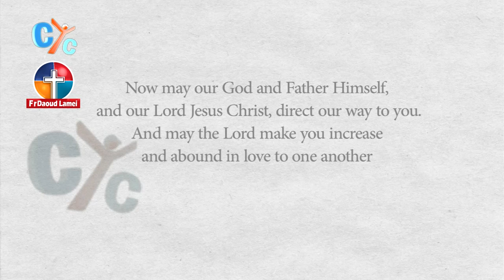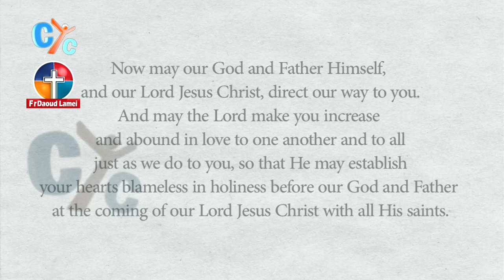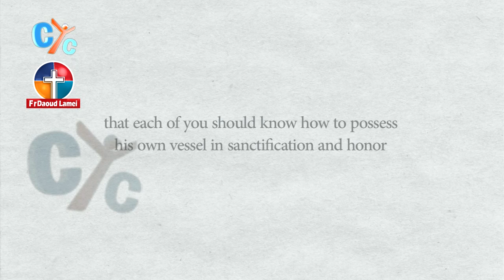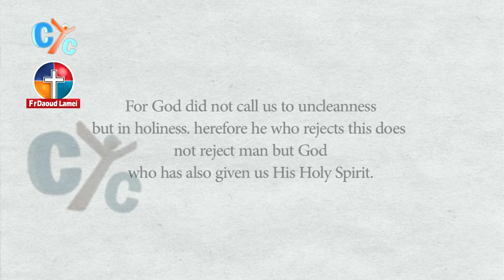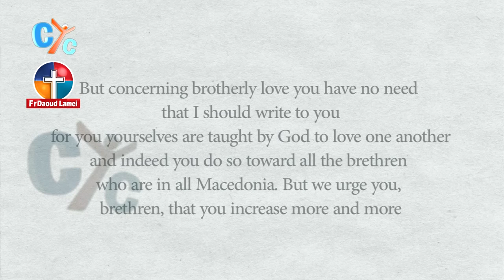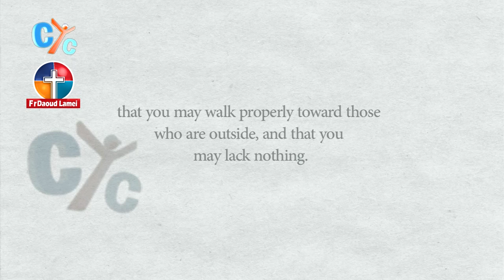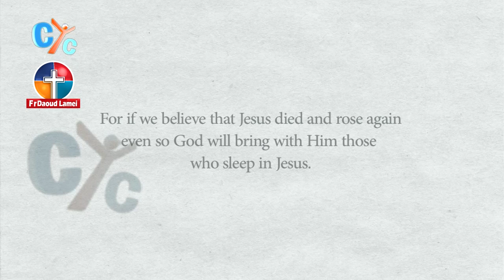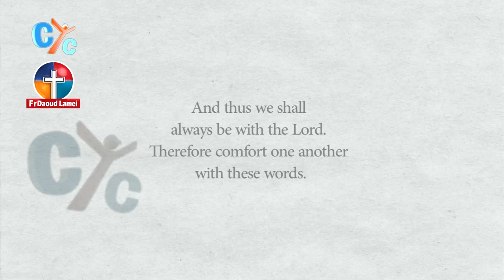04- 1 Thessalonians Ch4 - Bible Study - Fr Daoud Lamei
04- 1 Thessalonians Ch4 - Bible Study - Fr Daoud Lamei